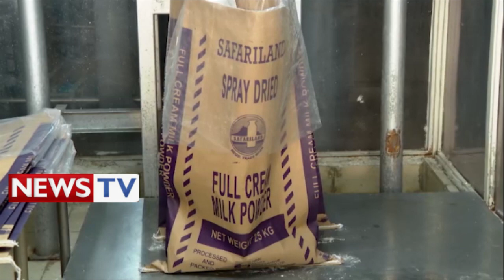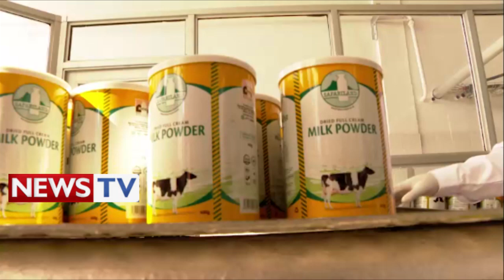RUTO MEGA PROJECT,,,MOVE TO CRASH UHURU BUSINESS COMPLETELY,,,,NOW POWDER MILK IS AVAILABLE FROM KCC